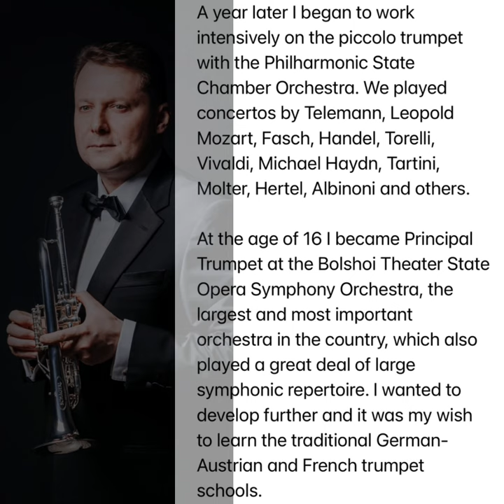INTERVIEW with Schagerl Artist ANDREI KAVALINSKI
INTERVIEW with
ANDREI KAVALINSKI,

International Trumpet Soloist, Winner of the major International Trumpet Competitions, Principal Trumpet at the Orchestre National de France in Paris